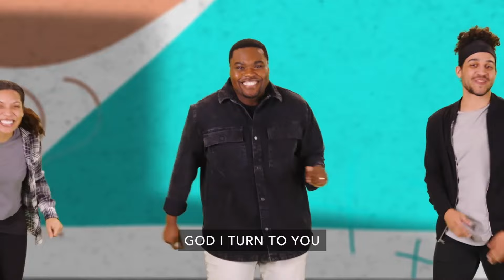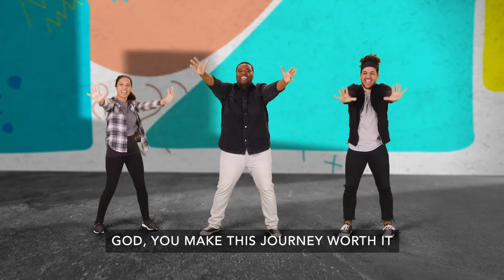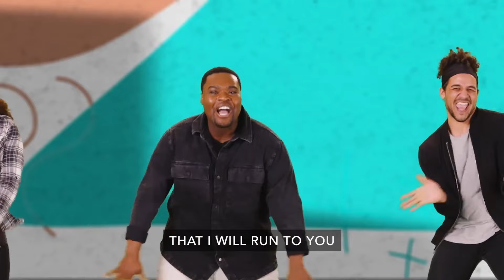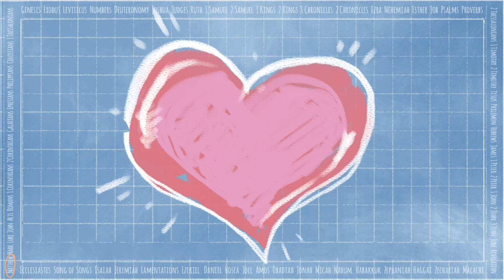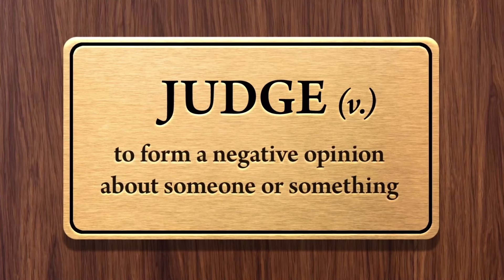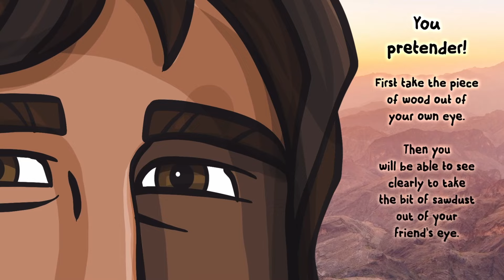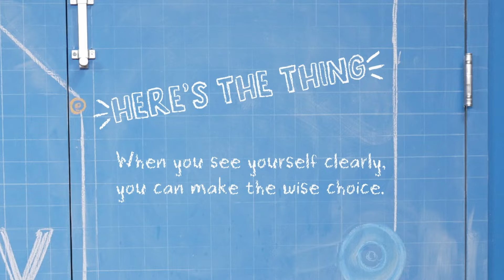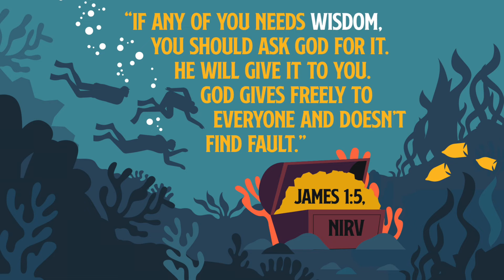Elementary Kids Church - August 11, 2024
Join Paulie the Prehistoric Pelican as he explores Downtown Chicago and learns that when you see yourself clearly, you can make the wise choice!

This month's theme: FINDING OUT WHAT YOU SHOULD DO AND DOING IT!

Memory verse for this month: "IF ANY OF YOU NEEDS WISDOM, YOU SHOULD ASK GOD FOR IT. HE WILL GIVE IT TO YOU. GOD GIVES FREELY TO EVERYONE AND DOESN’T FIND FAULT." - JAMES 1:5

Parents/guardians, reinforce what the kids are learning from our Kids Online by downloading the activity pages and parent cues

Also, please pre-register the children for Sunday in-person classes and other Kids Ministry events